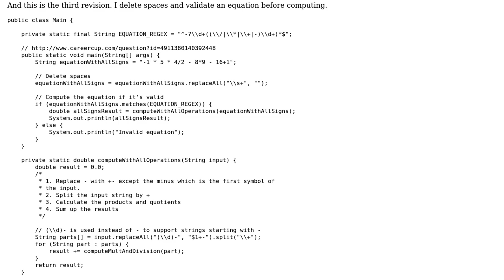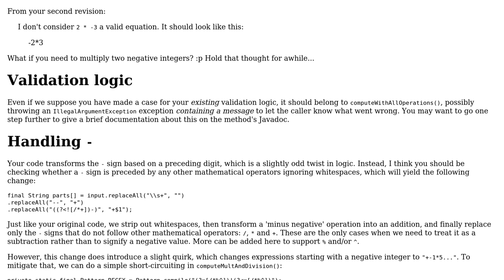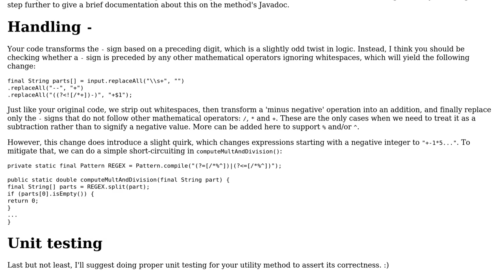Code Review: Evaluating an expression with integers, +, and \*, as well as -, / - revision 3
With thanks & praise to God, and with thanks to the many people who have made this project possible! | Content (except music & images) licensed under CC BY-SA | Music | Images & others | With thanks to user Maksim Dmitriev user h.j.k. and the Stack Exchange Network Trademarks are property of their respective owners. You are responsible for your own actions.